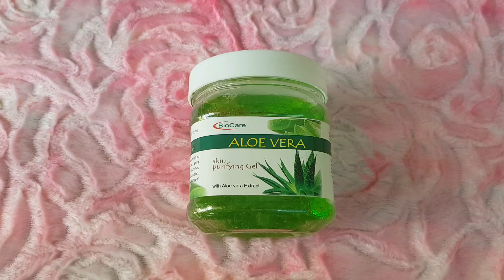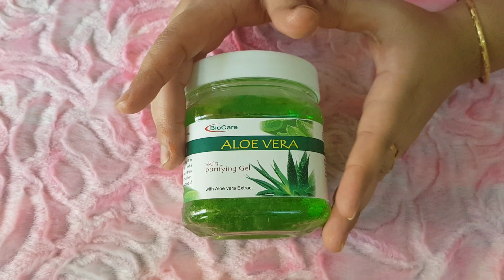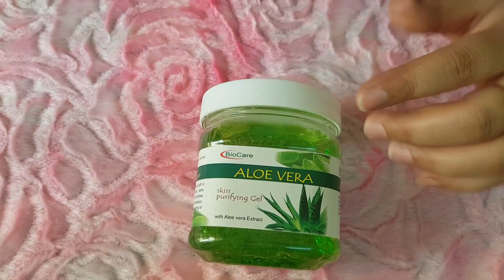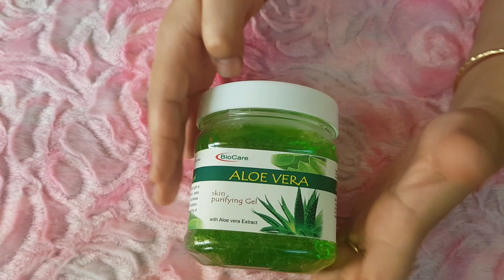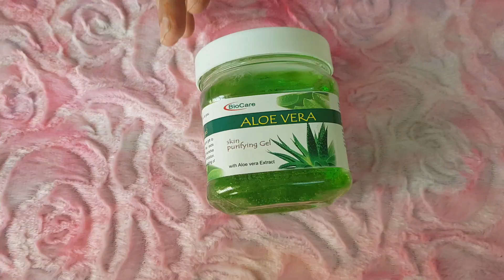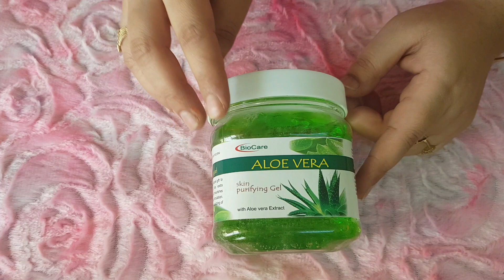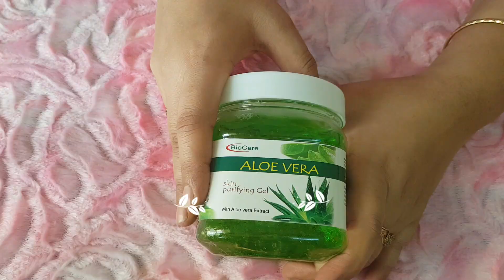Summer Skin Care | Aloe Vera Gel Review & & Benefits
Summer Skincare | Aloe vera Gel Review and benefits.

Hi Friends,
Today I am sharing you my personal experience of using aloe vera gel in a day to day life which is very useful in the summer time.